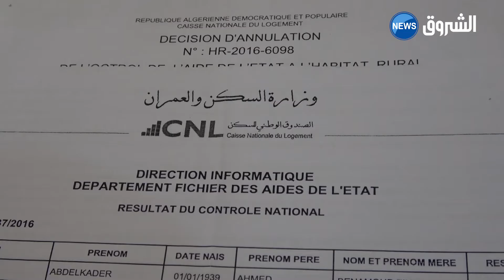المدية: سكان أولاد بن عيسى بأولاد بوعشرة يناشدون الوالي للعودة إلى أراضيهم